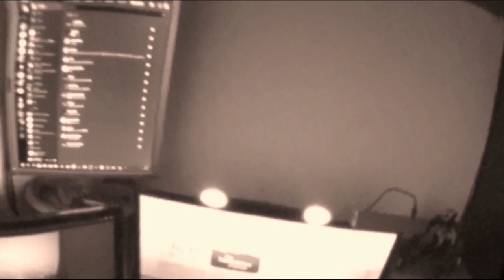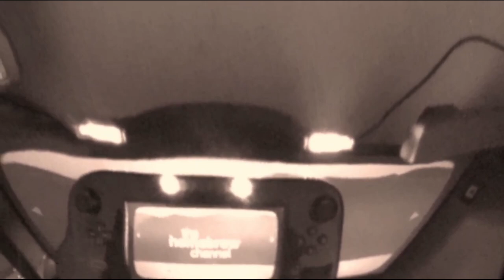Wii's sensorbar trought the Quest 2's ir cameras (and the Wii U's gamepad)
yea

Console: Nintendo Wii U 32GB (Black, imported from JAP 🇯🇵)
Camera: Oculus Quest 2 (right ir camera)
Microphone: connect IT YouMic REC
Video and sound recorder: OBS 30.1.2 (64-bit)